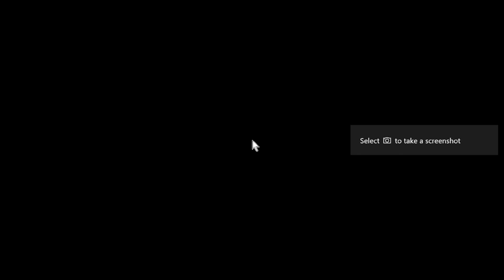Plants Vs. Zombies | Re-Adventure Mode Pool 3-1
Once the player has finished Adventure Mode for the first time, they can opt to replay the Adventure mode. The player can use whatever plants previously obtained in each level. The player will face increased difficulty and a more challenging gameplay than they have experienced when playing for the first time.

Crazy Dave will choose three random seed packets in the player's seed slots, each of which is different in every level and cannot be replaced or removed, but can be altered on most versions by closing the game and restarting it.

A money bag containing $250 coins will be dropped by the final zombie each level instead of a seed packet or item (except in Level 4-5, in which the bag only contains $100); notes are still dropped as before.